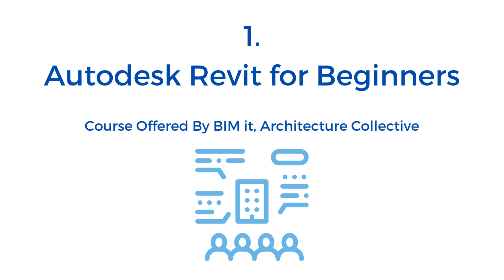Autodesk Revit Software Online Tutorials and Courses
Please find the link below for more details

#1. Autodesk Revit for Beginners

#2. Autodesk Certified Professional: Revit for Architectural Design Exam Prep